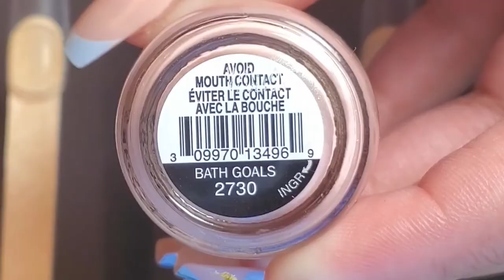Fall Leaves Nail Design Simply Ne'qua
Hello guys!! Fall is here and it's time to paint my nails to match the season!! Enjoy 😊❤️